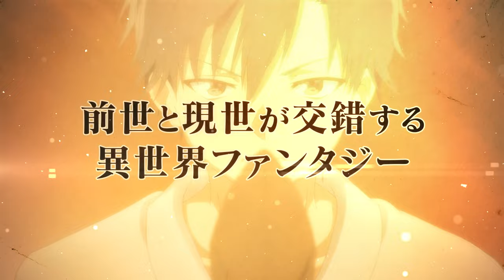TVアニメ『精霊幻想記』PV第2弾｜7月5日放送開始！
6月20日(日)夜9時～ABEMA生放送特番放送！
7月5日(月)深夜2時～テレビ東京、7月6日(火)深夜0時30分～ＢＳフジにて放送開始！

▼放送情報
テレビ東京　7月5日(月)深夜2時から 放送開始
BSフジ　7月6日(火)深夜0時30分から 放送開始
AT-X　7月6日(火)夜10時30分から放送開始
　　　　　　（リピート放送毎週木曜午前10時30分／毎週月曜夕方4時30分）
▼配信情報
ABEMA／7月6日(火)から正午12時～
以下配信サイトでも7月11日(日)正午12時から順次配信開始

▼「精霊幻想記」放送直前ABEMA特番
日時：6月20日（日）夜9時～夜10時
チャンネル：ABEMAアニメチャンネル
出演者:松岡禎丞、藤田茜、楠木ともり、原田彩楓

▼テーマ曲
オープニングテーマ
「New story」　高野麻里佳
エンディングテーマ
「Elder flower」  大西亜玖璃

2021/7/14(水)発売
高野麻里佳 2nd　シングル「New story」
【初回限定盤】COZC-1769～70　￥2,090
【通常盤】COCC-17884　￥1,430

2021/8/4(水)発売
大西亜玖璃 2nd　シングル「Elder flower/初恋カラーズ」
【初回限定盤A】COZC-1777～8　￥2,090
【初回限定盤B】COZC-1779～80
【通常盤 】COCC-17890　￥1,430

▼異世界冒険RPG「精霊幻想記アナザーテイル」好評配信中
価格：基本無料（ゲーム内アイテム課金制）

■コミックファイア連載中(漫画 みなづきふたご)　コミックス1～6巻好評発売中

幼い頃、母を殺され孤児となったリオはスラム街で必死に生きていた。ある日、幼馴染との再会を夢見て事故死した《天川春人の記憶》と《強大な魔力》がリオの中で覚醒し、剣と魔法の異世界に転生していたのだと気づく。さらに、偶然出くわした王女誘拐事件の解決に貢献したことで、貴族の子女が集う名門学院に入学することに……。階級社会の最底辺から這い上がるリオは、出会いと別れを重ねながら過酷な運命を打ち砕いてゆく。

‹CAST›
リオ：松岡禎丞
リオ（幼少期）：諏訪彩花
セリア＝クレール：藤田茜
アイシア：桑原由気
ラティーファ：楠木ともり
綾瀬美春：原田彩楓
クリスティーナ＝ベルトラム：鈴代紗弓
フローラ＝ベルトラム：本渡楓
ロアナ＝フォンティーヌ：金子彩花
アルフレッド＝エマール：浜田賢二
シャルル＝アルボー：田丸篤志
レイス＝ヴォルフ：遊佐浩二
リーゼロッテ＝クレティア：東山奈央
サラ：新田ひより
オーフィア：首藤志奈
アルマ：西明日香

‹STAFF›
原作：北山結莉『精霊幻想記』（HJ文庫／ホビージャパン）
キャラクター原案：Ｒｉｖ
監督・シリーズ構成：ヤマサキオサム
脚本：ヤマサキオサム、広田光毅、笹野 恵、中村能子
キャラクターデザイン：油布京子
美術監督：瀬川孟彦
色彩設計：小日置知子
撮影監督：寺本憲正
編集：柳 圭介
音楽制作：日本コロムビア、トムス・ミュージック
音響監督：森下広人
音響効果：八十正太（スワラ・プロ）
音響制作：叶音
アニメーション制作協力：ワオワールド
アニメーション制作：トムス・エンタテインメント

©北山結莉・ホビージャパン／『精霊幻想記』製作委員会